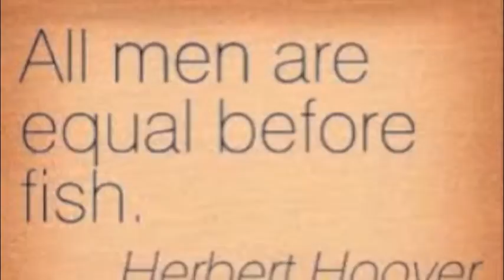Herbert Hoover By;Aurora Anderson